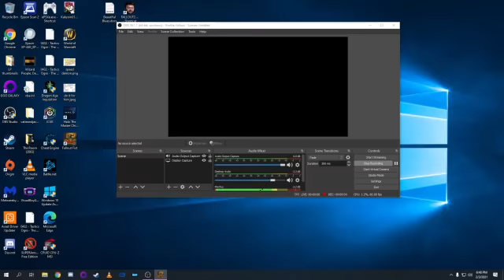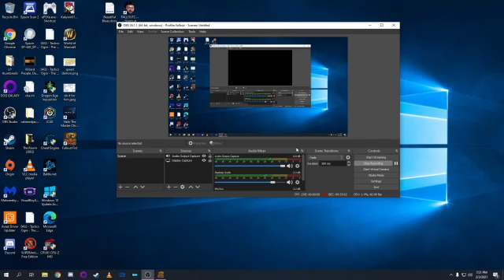Fallout (the first one) Part 13